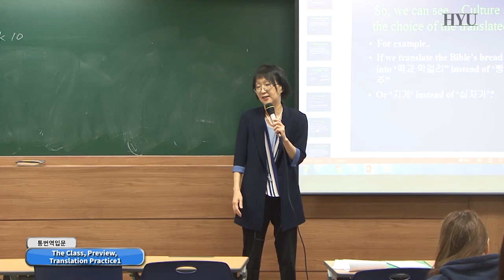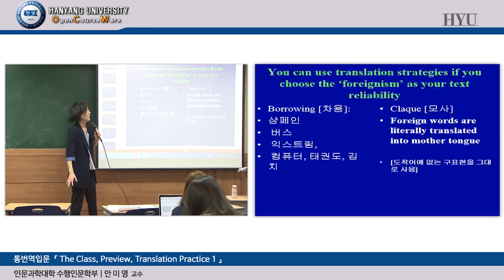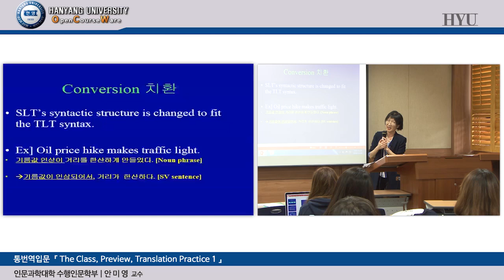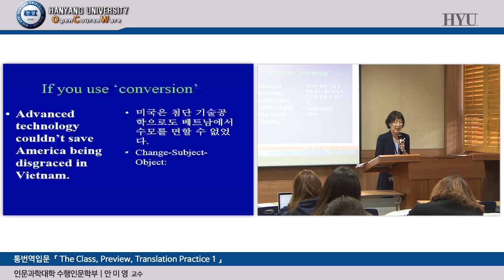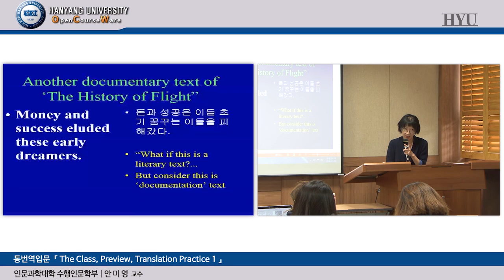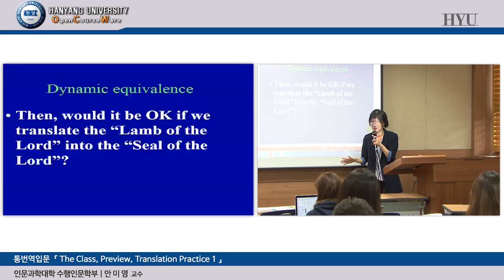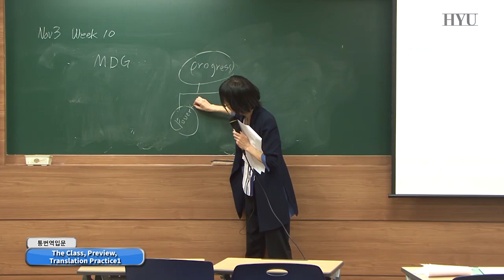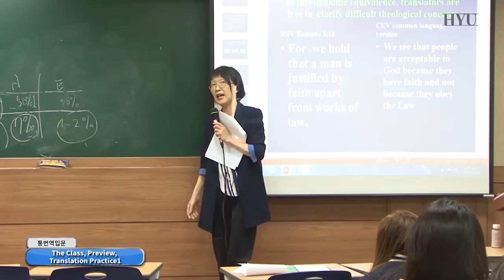20161103 interpretation 2